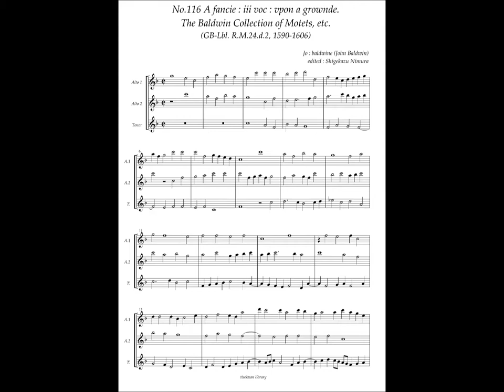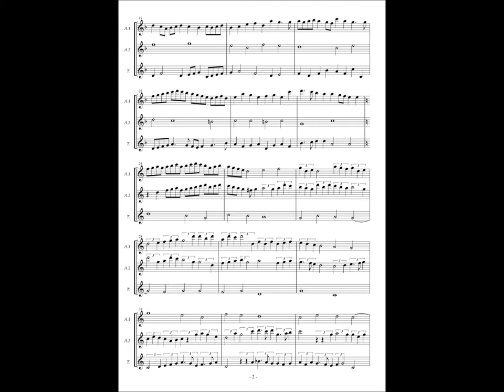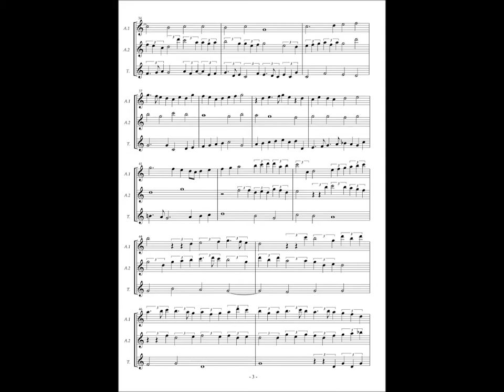RM24 d2, No.116, John Baldwin, A fancie : iii voc : vpon a grownde.